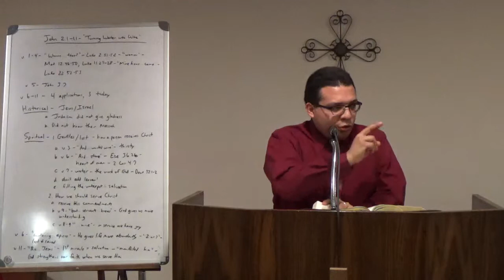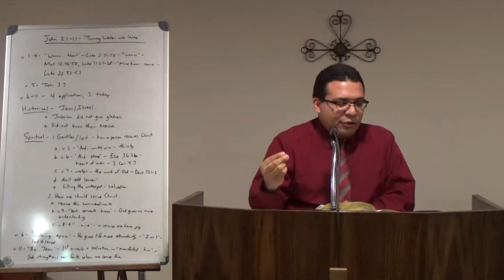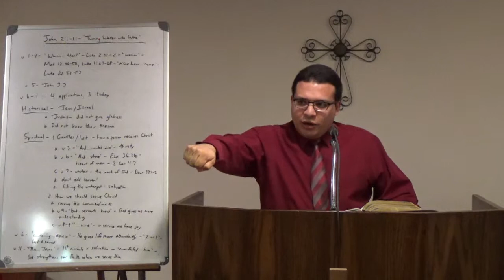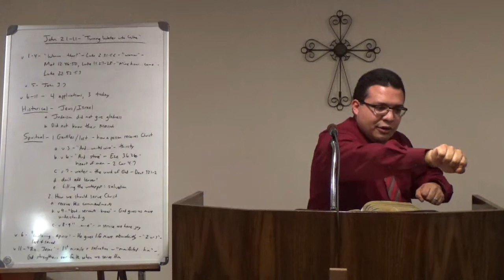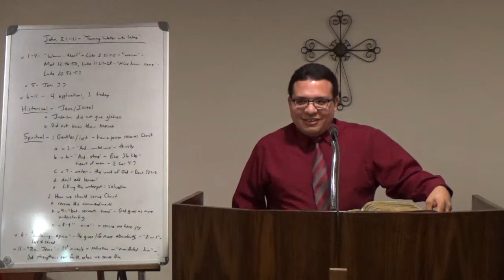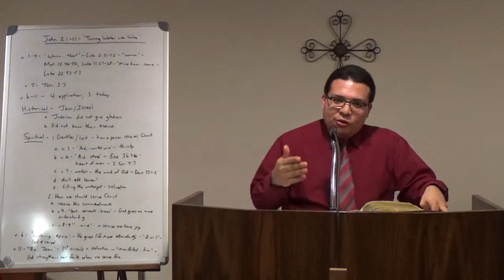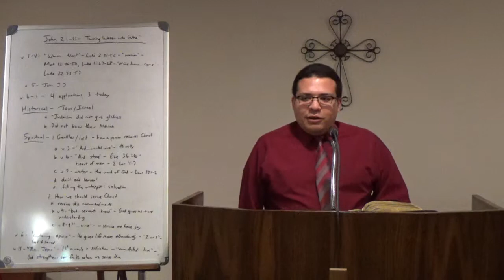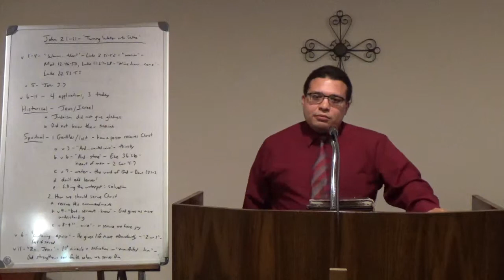John 2:1-11 - "Turning Water into Wine"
This message continues an expository study on the gospel of John.  Jesus does His first miracle, turning water into wine.  What is this miracle trying to show us historically and spiritually?